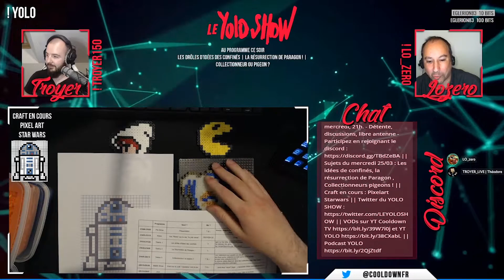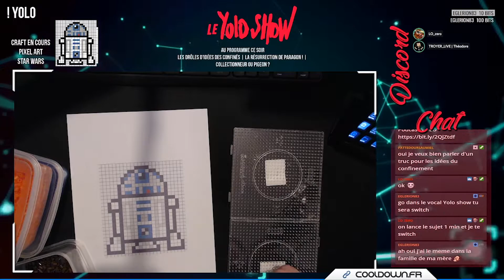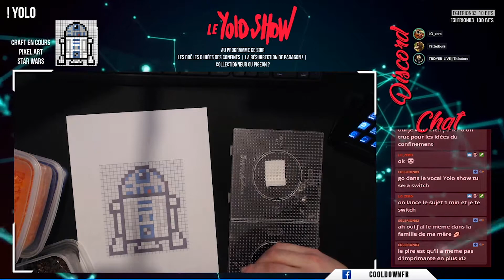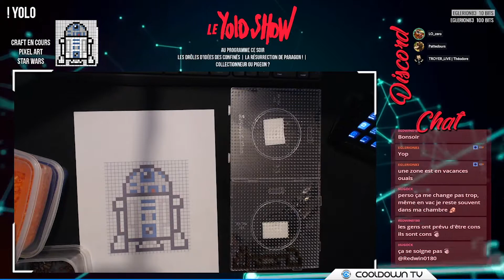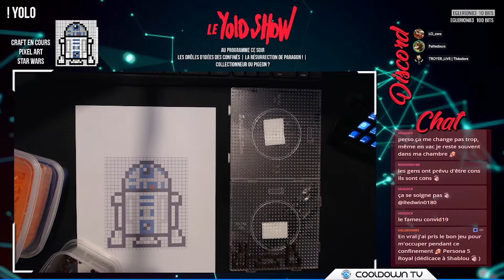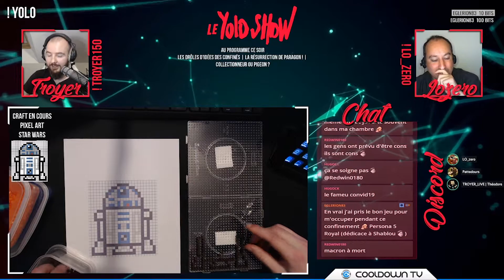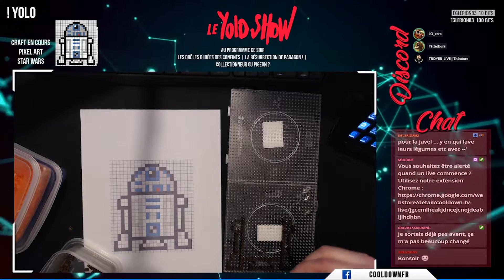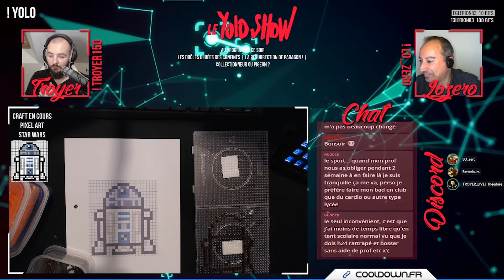"Les drôles d'idées des confinés !" // LE YOLO SHOW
Dans cet extrait du YOLO SHOW : On discute avec vous des idées bizarres, tordues ou drôles de vos voisins, de vous même ou des gens en général pendant cette pandémie COVID-19

Le YOLO SHOW, notre nouvelle "émission" allie la libre antenne, la détente, le craft et le jeu vidéo en vous donnant la parole !

Le YOLO SHOW en live tous les mercredi soirs sur Cooldown TV !

YOLOOOOOOOooooooo.